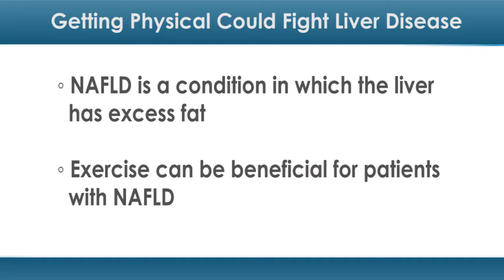Getting Physical Could Fight Liver Disease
Exercise — it's good for more than just keeping the weight off.

A new study found that exercise may improve the health of those with non-alcoholic fatty liver disease (NAFLD).